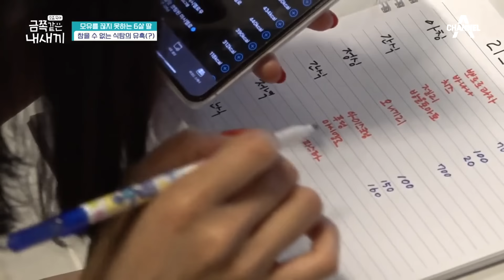[밥친구] (금쪽이 50회 1시간) 동생 밥을 다 뺏어먹는 최강 식탐 금쪽이! 자제력이 부족한 금쪽이를 위한 특별 처방법은? | 금쪽같은 내새끼 50회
🍯몰아볼 클립 ▶ [금쪽같은 내새끼] 50회

00:00 떨어진 음식도 주워먹는 식탐걸
13:09 뽀뽀 대신 쭈쭈 달라는 6세
24:00 쭈쭈에 집착하는 금쪽이
42:00 쭈쭈가 먹고 싶다는 금쪽이 속마음